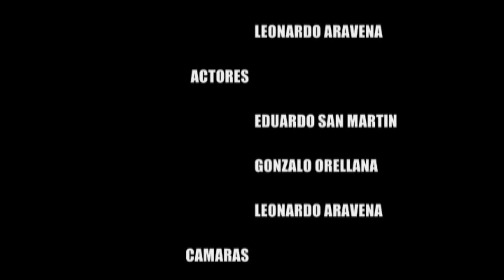🎥 Cortometraje "TRICENTENARIO" 2009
Cortometraje Realizado el año 2009 para un concurso de efectos especiales llamado ChileFixion.